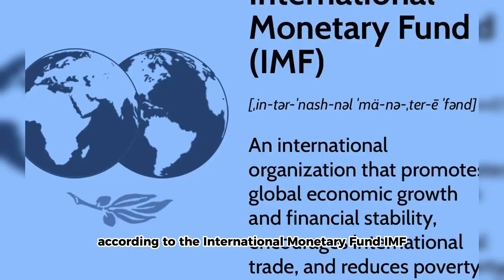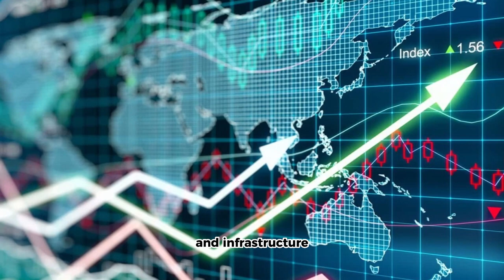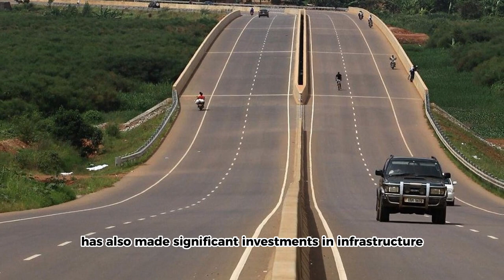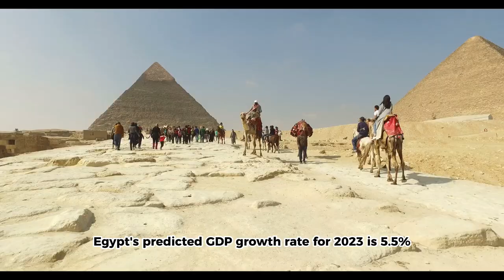Top 10 Performing Economies In Africa, 2023| Latest Ranking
In this video, we'll be taking a look at the economies that are currently leading the way in terms of growth and development on the African continent. Have you ever asked yourself which country has the best economy in Africa? Or which are the leading economies in Africa this 2023 when many nations are still recovering from the covid 19 pandemic? According to the International Monetary Fund (IMF), several African countries are expected to experience strong economic growth in 2023, with projected GDP growth rates well above the global average. In this video, we'll be taking a closer look at the top 10 performing economies in Africa, exploring what's driving their growth and what challenges they face in sustaining economic momentum. Whether you're interested in economics, politics, or simply want to learn more about the fascinating continent of Africa, you won't want to miss this video! The economic growth and development of African countries is an exciting and rapidly evolving topic, and there is much to discuss. Overall, the top 10 performing economies in Africa 2023 represent a dynamic and rapidly changing landscape, with a wealth of opportunities and challenges. By taking a closer look at these countries and their economic growth, we can gain a deeper understanding of the forces driving change in Africa and the role that these countries play in the global economy. On the continent, nations like South Africa, Nigeria, Egypt, and Kenya have a history of being economic powerhouses, and it is anticipated that they will keep expanding in the years to come. Contrarily, a select few rising economies, such as Ethiopia, Rwanda, and Tanzania, are reshaping their economies through investments in technology, human capital, and infrastructure. Hello there, welcome. I am James your host and you are watching Africa reloaded. Please take a few seconds to like this video as we begin the countdown.

⏱️⏱️VIDEO CHAPTERS⏱️⏱️
0:00 - Intro
2:05 - 10. Ethiopia
3:23 -  9. Rwanda
4:15 -  8. Tanzania
5:19 -  7. Ghana
6:18 -  6. Ivory Coast
7:20 -  5. Benin
8:24 -  4. Kenya
9:42 -  3. Burkina Faso
10:47- 2. Uganda
11:50 - 1. Egypt